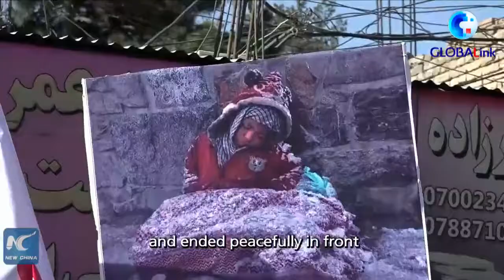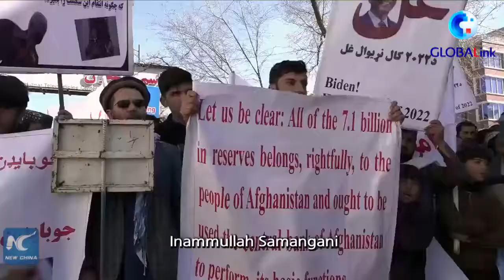Afghans protest Washington's theft of Afghanistan's assets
From Xinhua, 17 Feb 2022